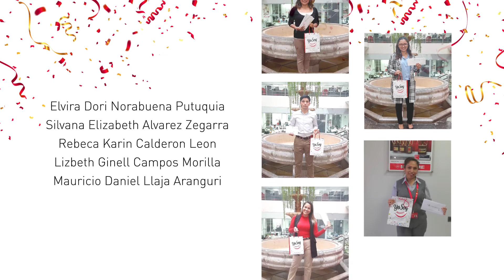Yo soy MAPFRE 2019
Conoce más sobre "Yo soy MAPFRE 2019" y los generadores de confianza.